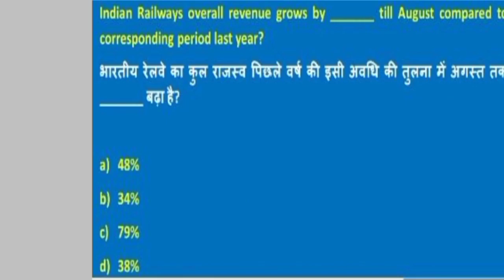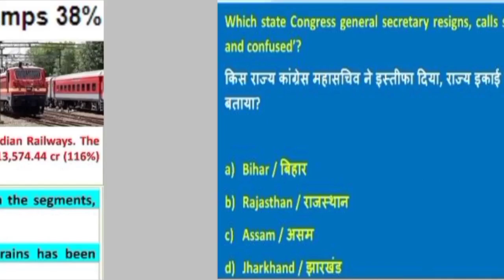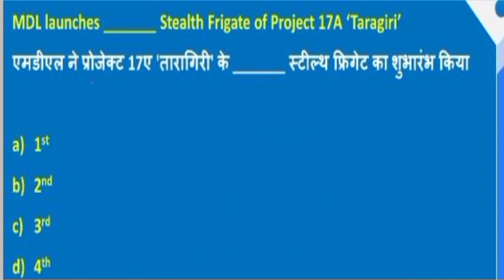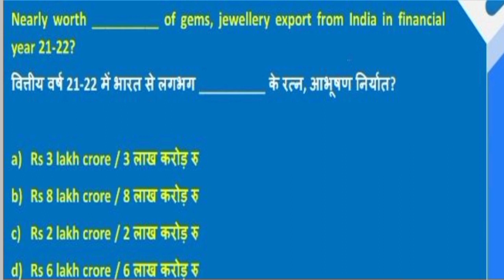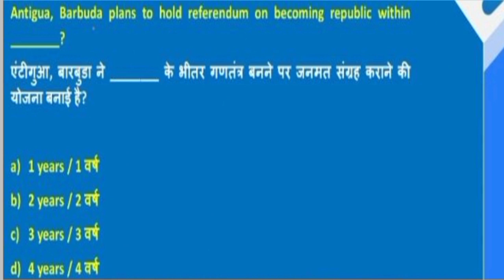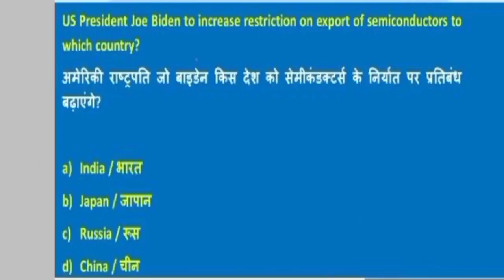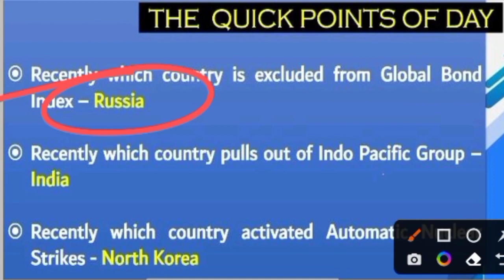ARMY PUBLIC SCHOOL CURRENT AFFAIRS | CLASS NO - 57 | APS CSB CLASSES | AWES NOV OST CSB EXAM 2022